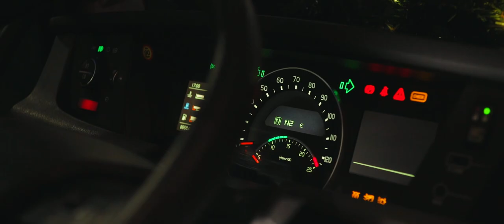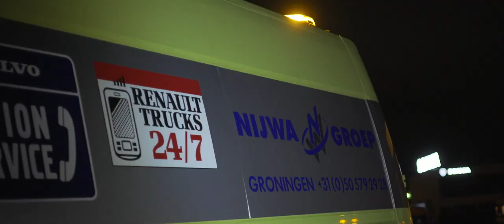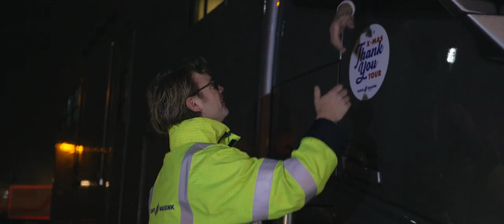Watch our special Xmas Thank You Tour. Jump in! I Nijhof-Wassink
We produced our ‘Xmas Thank You Tour’ film to thank you in a special way for the cooperation over the past year. Ready to jump in?
We wish you lots of viewing pleasure with our road movie! Fully energised, we will take to the road with you again in the new year!
We wish you the season's greetings and a fantastic new year

Locatie:

Nijhof-Wassink
Galvanistraat 18
7461 JC Rijssen, the Netherlands